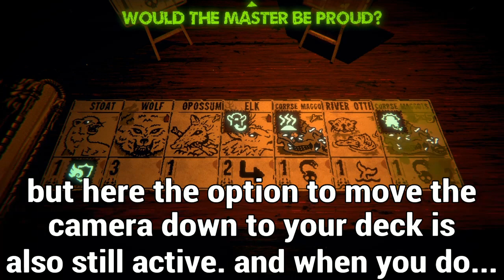inscryption Kaycee's mod - painter softlock bug and fix